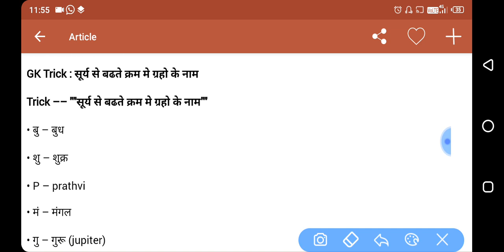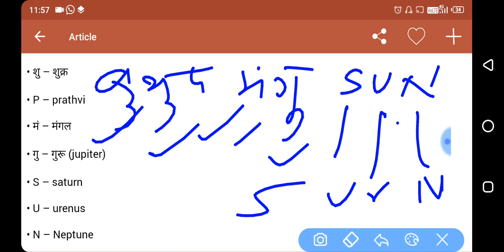plannets_in_increasing_order_of_distance||EXAM_TIME||TRICKS_PLANNET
Hi